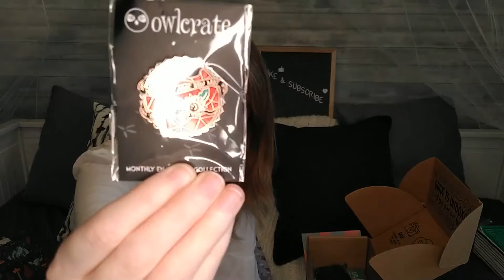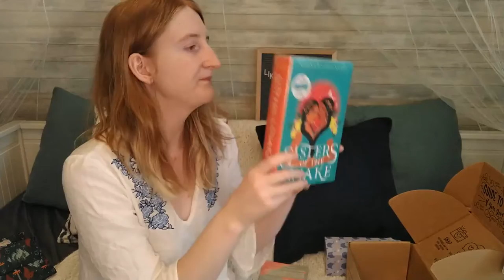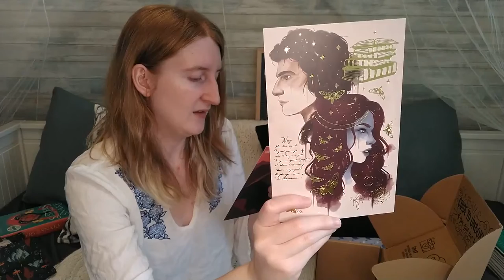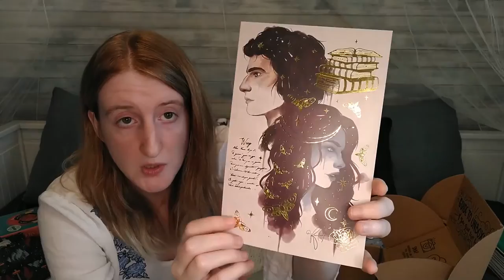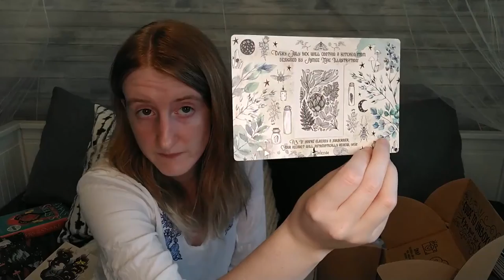Owlcrate Book Box Unboxing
Owlcrate is a monthly book subscription box Starting at $29.99 USD Plus shipping.

They have two boxes Owlcrate Young Adult (Ages 14+)  & Owlcrate Jr (Ages 8-12)

You can choose a 1 Month, 3 Month or 6, Month plan.

Each box comes with a book and some wonderful goodies' inside.

The June theme I unboxed is Go Your Own Way.

July's theme is Potions & Poisons which will include items from Alice In Wonderland, Labyrinth Lost, The Chronicles of Narnia, Three Dark Crowns, and The Midnight Lie.

You can now get their August theme: Dark Academia (which I did skip out on)

Goodies in this box were:

Terrasen Lunch Tote designed by Janine Lecour
Strange The Creamer Foil Art Print illustrated by @kimcarlika_art
Starless Sea Enamel Bottle Opener designed by Pineapple Sundays
Reading Through The Season's Drinkware designed by Macarena Chomik
Fable Decision Coin designed by Iron and Ink Designs
Sister of the Snake Enamel Pink designed by Icey Designs
Sisters of the Snake by Author's Sarena & Sasha Nanua (Reverse Dust Jacket Artwork designed by Pauliina Hannuniemi @pauhami